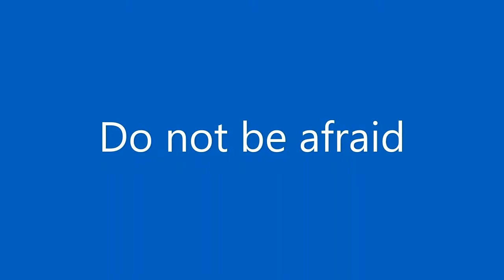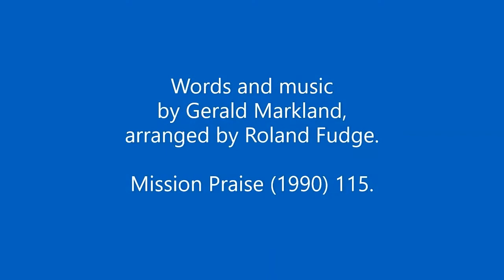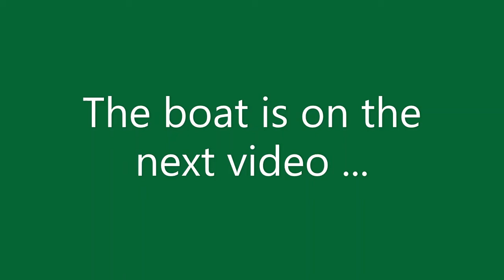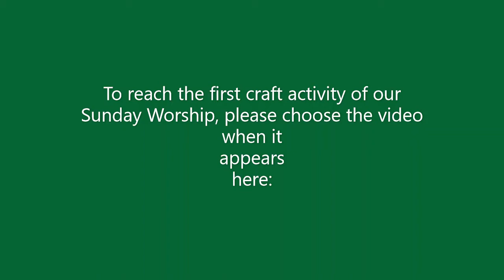Sunday Worship 2 August 2020 Part 2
Part 2 of our Sunday Worship: bible reading (Mark 4:35-41), hymn ("Do not be afraid") and a talk.